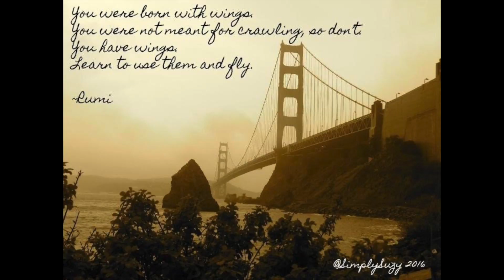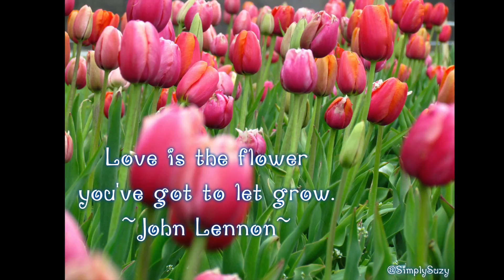Desiderata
Desiderata by Max Ehrmann...
This sounds WAY better with headphones on.

An old favorite of mine...
Created and shared as a labor of love.
All photos were taken by me...